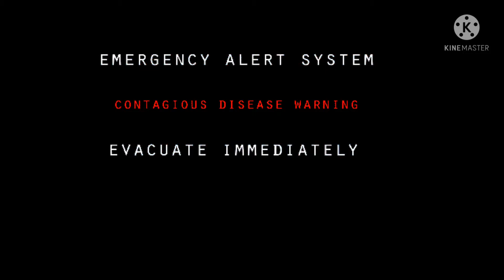Contagious Virus Warning